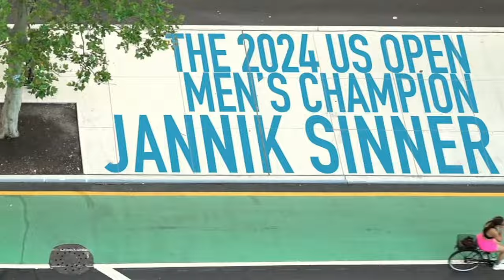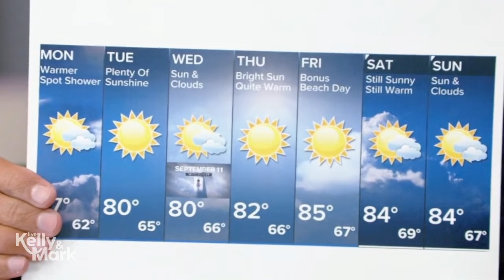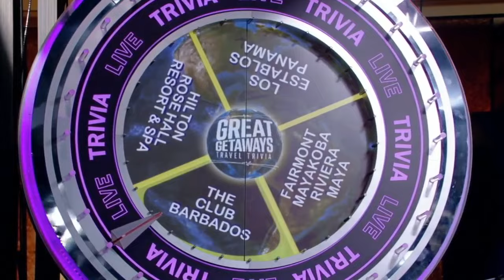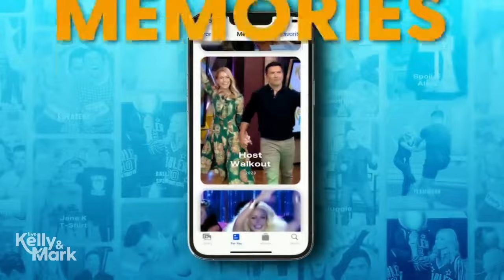Live with Kelly and Mark 09/8/2024 - Ryan Seacrest and Vanna White | Kelly and Mark Sep 8, 2024